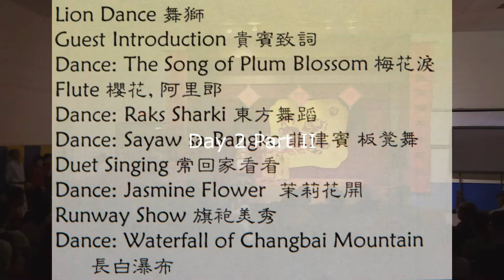CACC Chinese Festival 2018 Performance Day 2 Part II